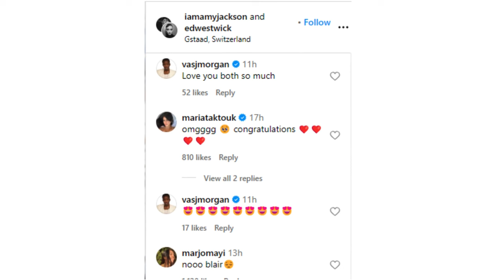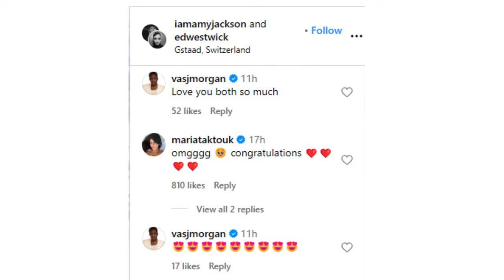Breaking: Gossip Girl's Ed Westwick and Actress Amy Jackson Are ENGAGED💍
Get ready for the ultimate love story update, Trendsetters! In this episode of Trending Topics, we've got the scoop on the surprise engagement between Gossip Girl heartthrob Ed Westwick and Bollywood beauty Amy Jackson. From the breathtaking proposal in Switzerland to the star-studded congratulations pouring in, we've got all the deets. Join us as we dive into Amy's acting journey and the well-wishes from your favorite celebs.